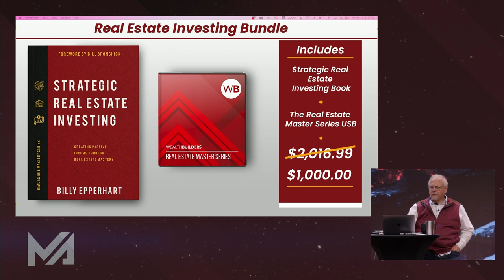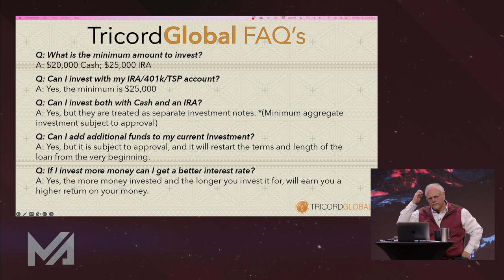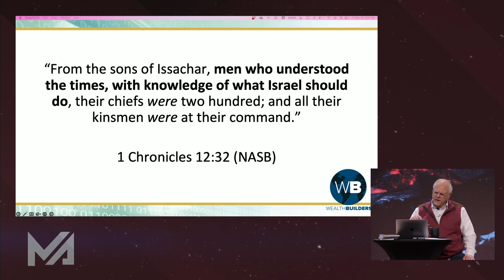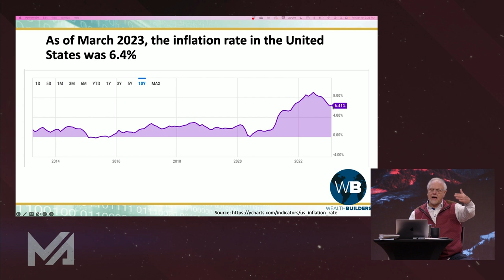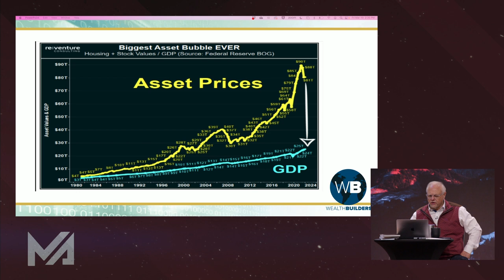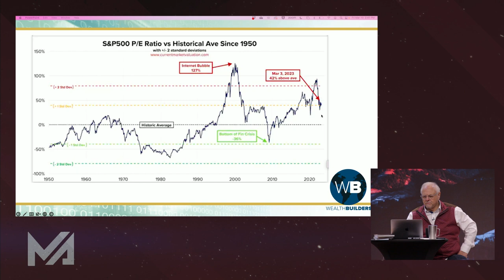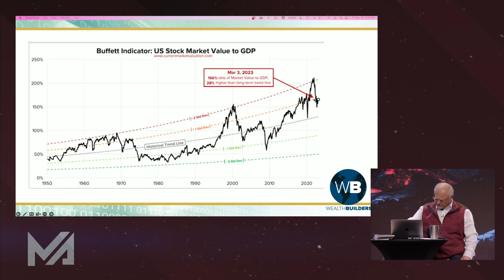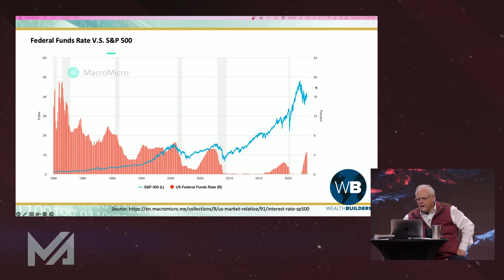Economic Outlook 2023 - Billy Epperhart - Session 5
Recorded Live at Men's Advance 2023

Billy Epperhart shares his thoughts on the Economic Outlook for 2023. He shares his investing strategy for this year.

Time Codes:
0:00 - Billy's Events and Products
15:04 - Start of Teaching
19:19 - Interest Rate History
23:00 - Will Real Estate prices come down?
25:30 -  Stock Prices Overview
35:00 - Dividend Investing

Question and Answers:
38:53 - Is it a good rule of thumb to refinance real estate after rehabbing it? Billy's thoughts on Commercial Real Estate
41:07- Will there be a financial collapse and how do I navigate it?
43:07- Where will rents go as the market goes down. If interest rates go up  and home prices are low, what will happen?
46:19 - The Real Estate Strategy Billy Used to Build Wealth when he first started in Real Estate
47:15- HELOC or 2nd Mortgage on Rental Properties? This is Billy's strategy.
49:54- Invest in Real Estate with a Roth IRA? Billy's Strategy to invest into an LLC first. Here's why...
52:05-  Billy's thoughts on a Reverse Mortgage
53:00 - Predictions on the Oil Industry/Oil Stocks
55:31- Is it better to build a new home or buy?
56:44 - Billy's thoughts on Universal Life Insurance for Generational Wealth Insurance
58:12 -  Billy's thoughts on investing in the Bond Market
1:01:19 -  Billy's strategies to take advantage of tax breaks for Real Estate Investors
1:05:35 -  What is the smartest way to buy your first home?

*You can become a part of the growth at Charis and help us continue to put out content like this by partnering!

Consider becoming a partner through YouTube by Clicking the "Join" button below the video*